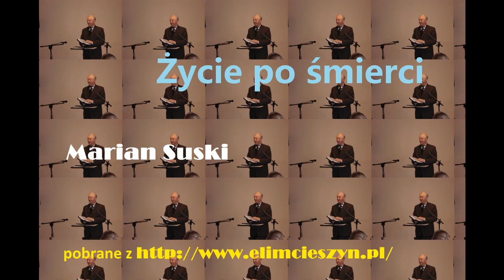Marian Suski Życie po śmierci